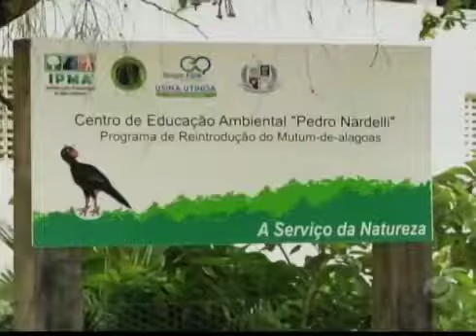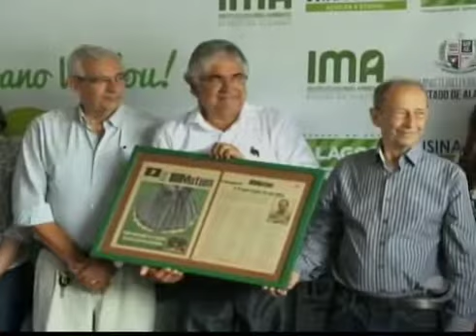Ápois 40 anos Mutum retorna a Alagoas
Jornal do Dia 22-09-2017 - TV Ponta Verde SBT